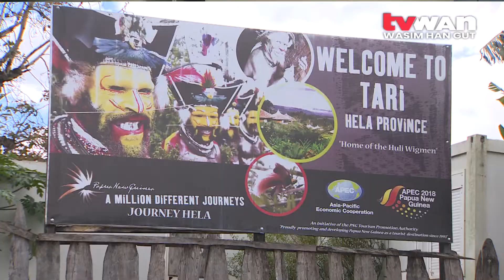NAC Visit Airports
The National Airports Corporation management will be visiting several airports in the country that are being upgraded under the Civil Aviation Development Investment Program, CADIP.

Managing Director Rex Kiponge led his team to Madang airport recently.